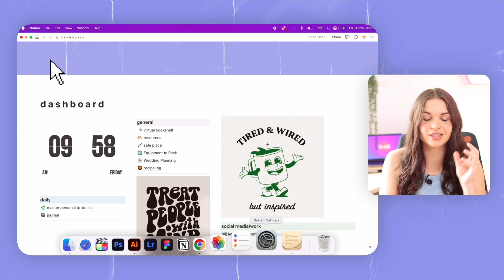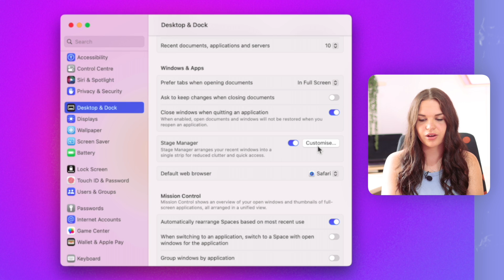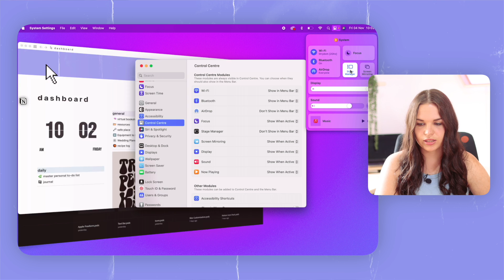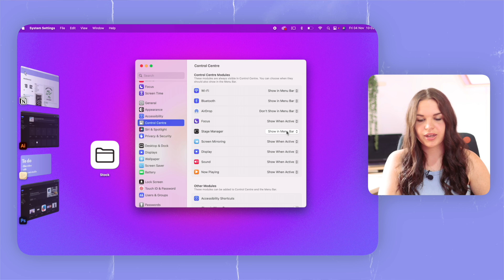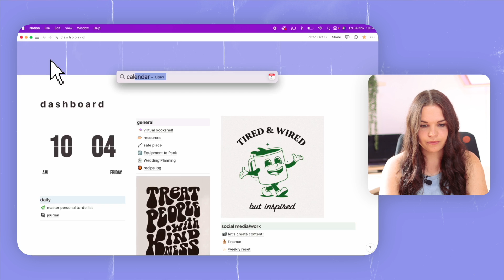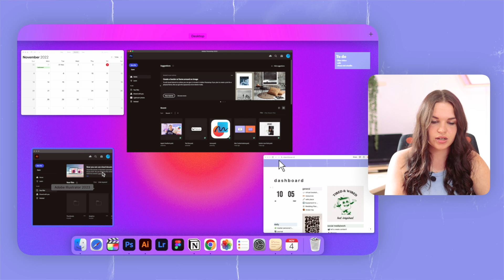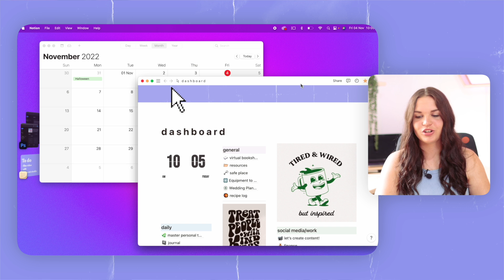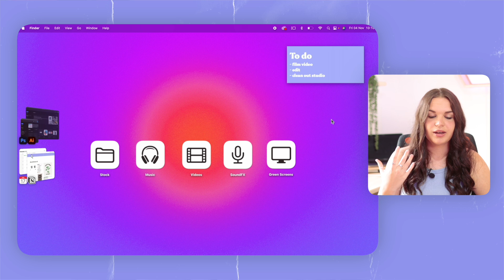Testing out Stage Manager on Mac! 💻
In today's video we will be taking a look at stage manager on macOS Ventura. Enjoy!

Age?

Video Editing Software: Final Cut Pro (M1 Pro MacBook Pro)
Thumbnail Editing Software: Photoshop, Affinity Photo
Cameras: Canon 90D, Canon 750D, iPhone 13 Pro Max
Lenses: Sigma 30mm f1.4, Canon 18-55mm
Microphone: Rode Wireless Go
Tripod: Sirui Traveler 7A